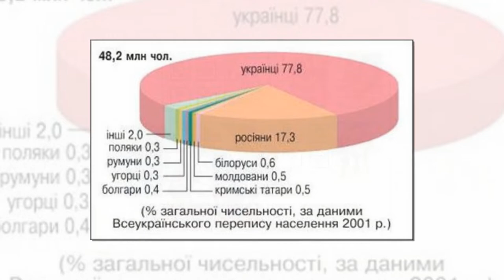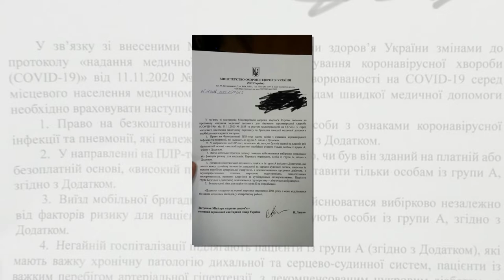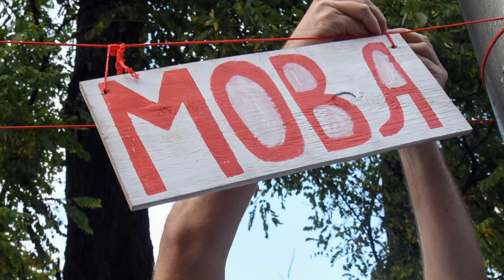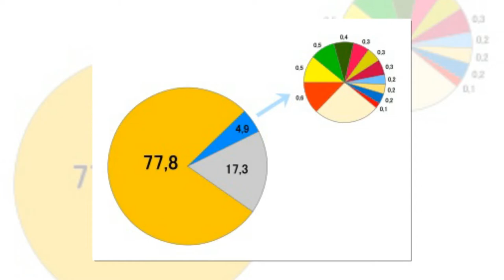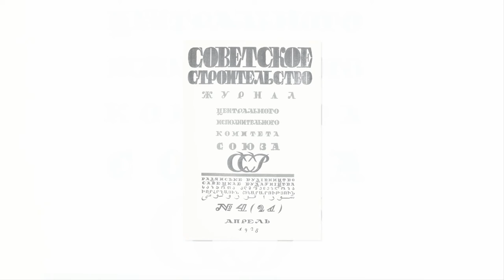Как и почему Украина может потерять свои западные регионы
Стремление Киева подписать соглашение об евроассоциации с ЕС в ущерб сотрудничеству с Россией может сыграть с Киевом очень злую шутку. Потеряв Крым и часть Донбасса, Незалежная уперлась лбом в закрытые перед ней ворота Евросоюза, где не готовы принимать столь проблемную страну. Вернее, могут, но только по частям.

Вслед за Юго-Востоком, серьезные проблемы намечаются у Украины на западном направлении, причем Киев сам своей недальновидной политикой ведет дело к потенциальной утрате сразу нескольких регионов, граничащих с Венгрией, Румынией и Польшей. Речь идет о Закарпатье, Буковине и Галичине с Волынью. На данную тему сказано уже немало, но давайте попытаемся представить, как именно может произойти процесс отделения данных территорий и их возвращения в «родную гавань». Если серьезно, то эти регионы максимально готовы к уходу из состава Украины. Этому способствуют не только слабость Киева, где сидит марионеточный проамериканский режим, и тяжелое социально-экономическое положение в стране, усугубленное многолетней войной на Донбассе, но и активная экспансионистская политика соседних европейских стран, которая проходит в форме «мягкой силы». Пока что «мягкой». Рассмотрим ситуацию на примере Закарпатья как одного из потенциально самых сепаратистских западных регионов Незалежной.

Закарпатью не привыкать «менять прописку». Оно было и в составе Австро-Венгерской империи Габсбургов, и автономной Подкарпатской Русью в Чехословакии, и Карпатской Украиной под оккупацией союзной Третьему рейху Венгрии. В составе СССР регион имел шанс стать одной из союзных республик, но в итоге было решено включить его в УССР с целью постепенной украинизации этнических венгров. Однако не вышло. В 1991 году в ходе референдума о независимости Незалежной Закарпатье поставило вопрос об автономии, за что проголосовало подавляющее большинство местного населения, однако Киев их решение проигнорировал, и совершенно напрасно.

Венгры являются национальным меньшинством на Украине, они компактно проживают преимущественно на территории Береговского района Закарпатской области. По состоянию на 2001 год по данным переписи их численность достигала 151 500 человек. От границы с Венгрией до Берегового пять километров, которые легко можно пройти пешком. Местное население говорит по-венгерски, стараясь избегать употребления мовы, с удовольствием принимает не гривны, а форинты. Практически у каждого украинского венгра имеется второе гражданство, венгерское, и это несмотря на официальный запрет иметь два паспорта. В определенном смысле это нацменьшинство находится в привилегированном положении: соседняя европейская страна помогает своим закарпатским соотечественникам с получением хорошего образования, открытием бизнеса, консультирует, как уклониться от прохождения военной службы в ВСУ, и т.д. На венгерском языке тут издаются газеты и журналы, ведется преподавание в школах и высших учебных заведениях. Украинский дискриминационный закон об образовании стал поводом для серьезнейшего конфликта Будапешта с Киевом, и в итоге Венгрии удалось добиться для своих исключения.

Отметим, что все это делается в Закарпатье за счет средств бюджета другой страны. Правовым основанием для подобной «мягкой» экспансии в Незалежную является Конституция Венгрии, куда в 2012 году была внесена следующая поправка:

Руководствуясь идеалом объединенной венгерской нации, Венгрия несет ответственность за судьбу венгров, проживающих вне ее границ, должна способствовать их выживанию и развитию и должна поддерживать их усилия, направленные на сохранение венгерской культуры, а также способствовать их сотрудничеству друг с другом и с Венгрией.

Понятное дело, процессы, происходящие на Западной Украине, крайне не нравятся официальному Киеву. Прецедент с Крымом и Донбассом показывает, что при условии активной внешней поддержки Закарпатье, Буковина и Галичина с Волынью также имеют шансы отправиться в «родную гавань». Особенно, если Будапешт, Бухарест и Варшава проявят солидарность в данном вопросе. Ключевой вопрос, в какой конкретно форме это может произойти.